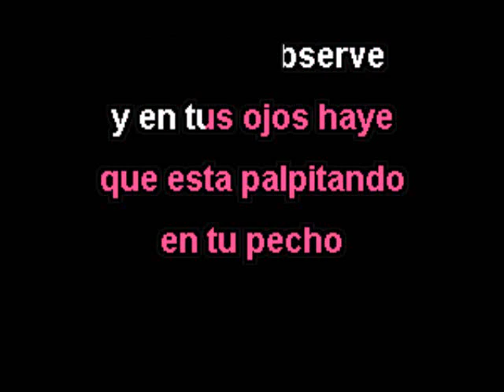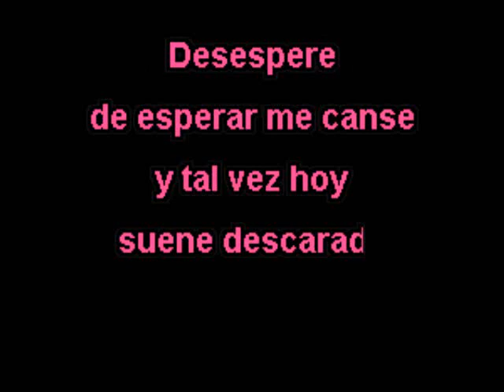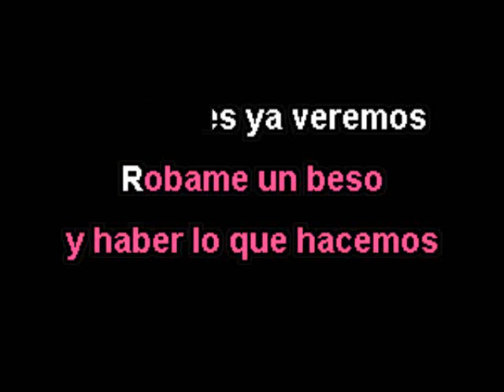ZARELEA FIGUEROA - Robame Un Beso - karaoke